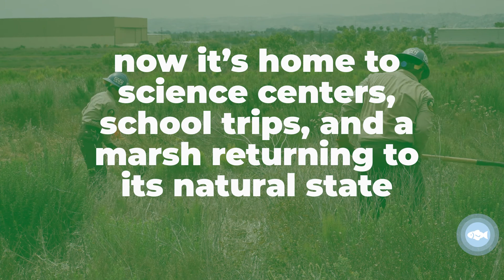Improving Native Habitat Along San Diego Bay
Returning our lands to their natural state. It’s no easy task, just ask our CCCSanDiego Corpsmembers. It’s hard work, but incredibly rewarding. The work Corpsmembers are putting in will benefit themselves, generations of school children and, most importantly, the environment that we all call home.